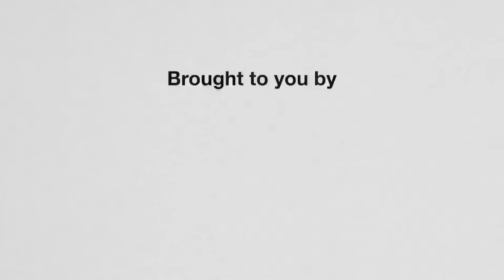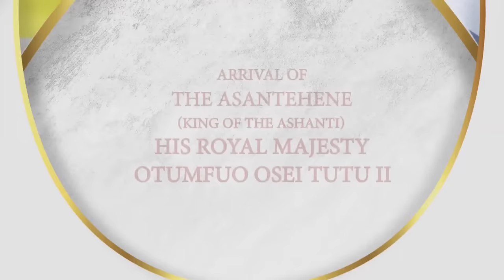The Arrival of His Royal Majesty Otumfuo Osei Tutu II, Asantehene